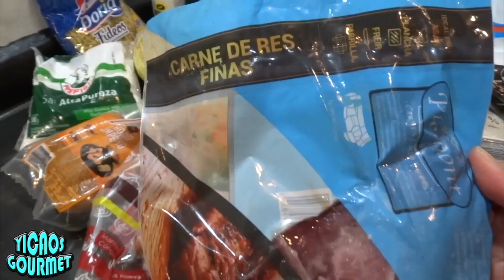ARROZ MIXTO Campesino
Amigos les comparto esta deliciosa receta arroz mixto campesino receta casera paso a paso bien explicada, espero se animen a prepararla en sus hogares y comprobar que es deliciosa. Gracias por el extraordinario apoyo que me brindan.

INGREDIENTES:

Todos los productos de esta receta son de la Mercadería Justo y Bueno:

2 - Pocillos de Arroz
200.g - Fideos Doria
Un poquito de Aceite
Pimienta Negra al Gusto
Salsa de Soya al Gusto
Salsa Negra al Gusto
500.g de Carne de Res Fina
500.g - Costillas de Credo Ahumadas
500.g - Costillas de Cerdo
300.g - de Pechuga de Pollo
6 Unidades de Chorizo Campesino
Cebolla Cabezona
Cebolla Larga al Gusto
5 - Dientes de Ajo
Margarina o Mantequilla al Gusto
1 - Pimentòn
Adobo Justo y Bueno al Gusto